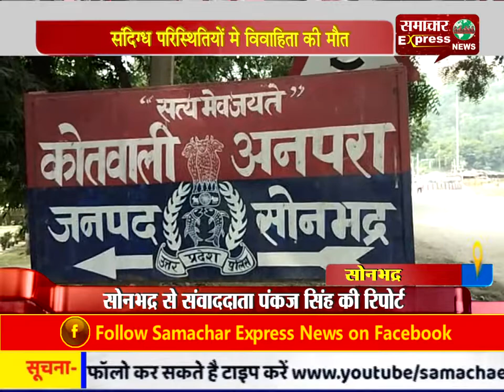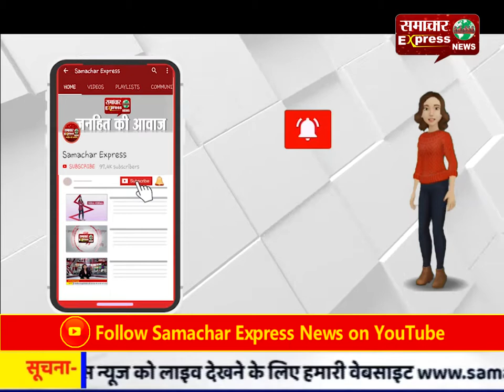संदिग्ध परिस्थितियों मे विवाहिता की मौत